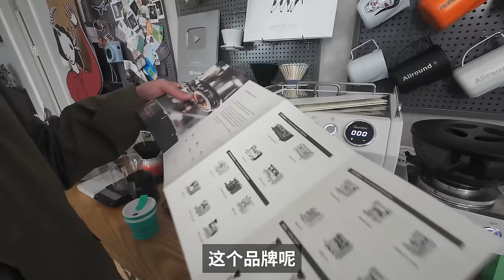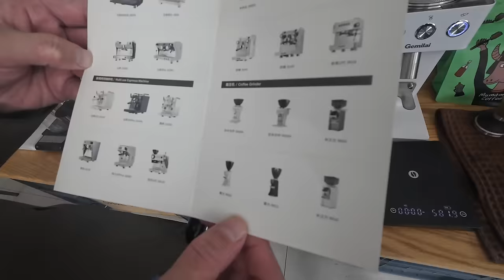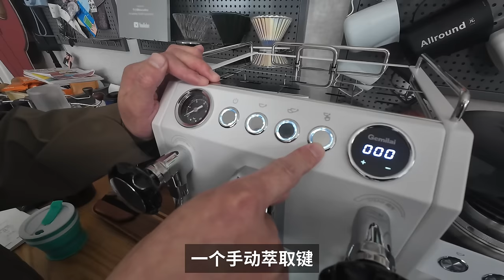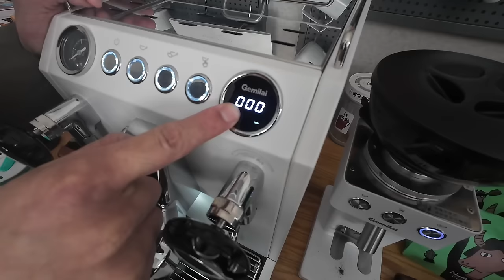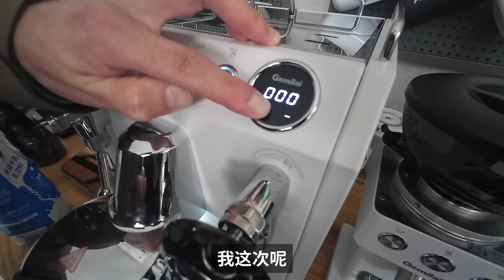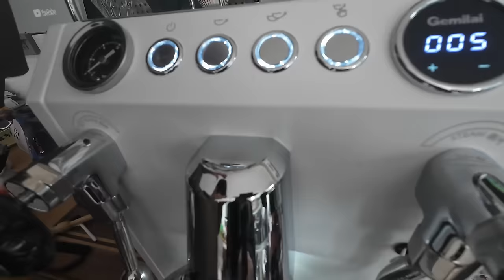深度使用格米莱3145后的体验总结，入门的家用半自动咖啡机会越来越卷？| 牛小咖MumaMoo